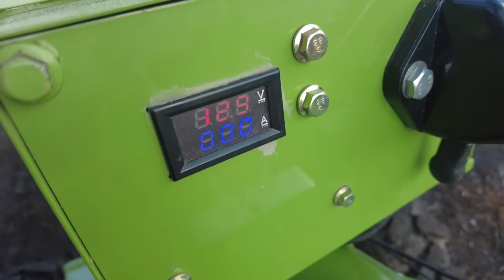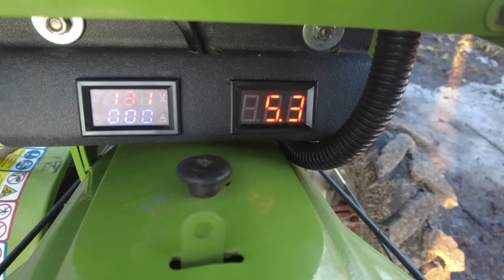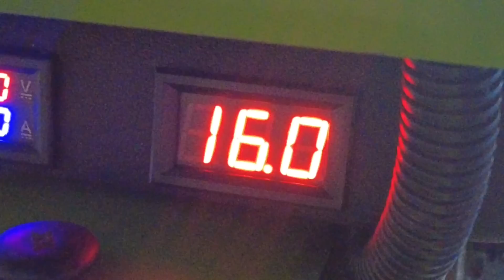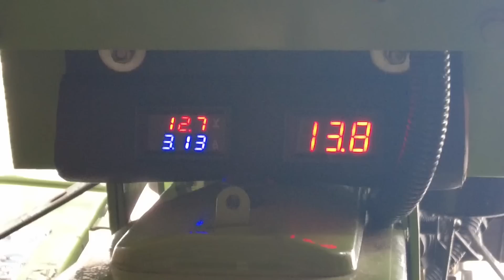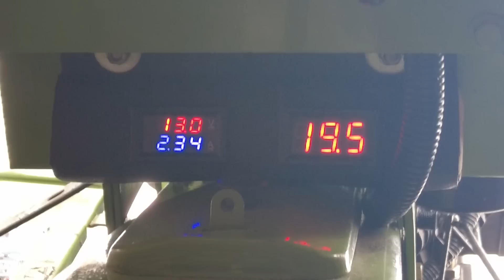Датчик температури для мотоблока!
Цифровий датчик температури на мотоблок